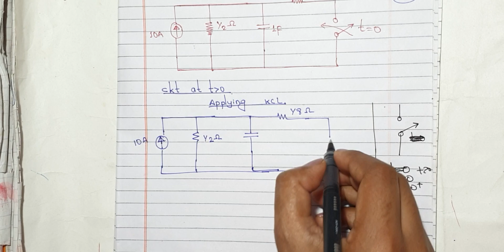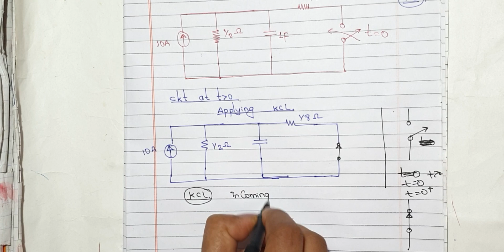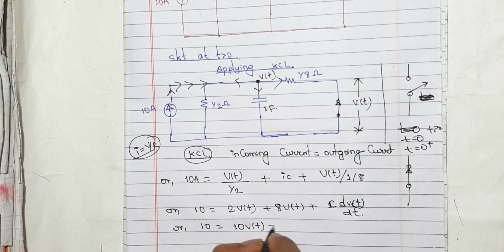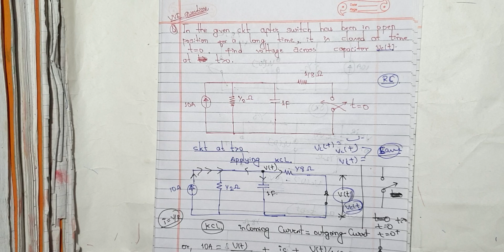IOE RLC FIRST ORDER LINEAR DIFF EQU USING CLASSICAL METHOD//TRANSIENT ANALYSIS RLC CKT DIRECT SOL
engineering subjects
ioe nodal analysis
ioe supermodel

In this video you know about Nodal Analysis,with supernode and earthing concept.How to choose the Node and what are the direction of current flowing in circuit.

engineering subjects
ioe nodal analysis
ioe supermodel

directsolutionrlc ckt
rlcclassical method

In this video you know about the RLC initial condition and transient analysis ckt.Energized and de-energized condition of circuit.Continuity equcation.